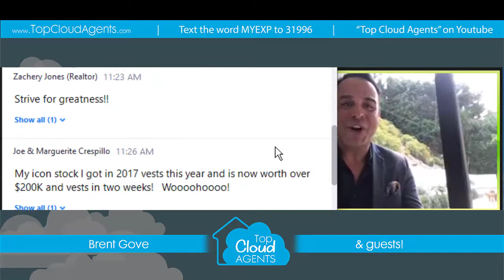Brent Gove interviews Gene Frederick and more eXp Realty agents!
You don't want to miss this! Recorded and rebroadcasting to share the eXp love!  Text MYEXP to 31996 to learn how to join Gene's group within eXp!